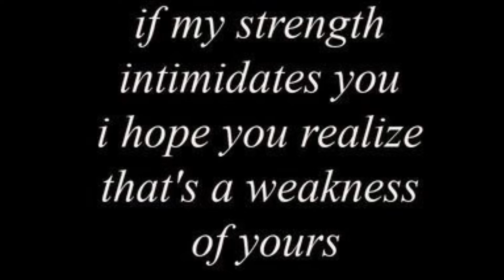How to be confident with a flat chest | 1 year breast implant removal | Tips for flat chest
**MY CHANNEL, MY LIFE, MY VIEW POINTS**

One on one coaching session

Personal Instagram: Reebsss1